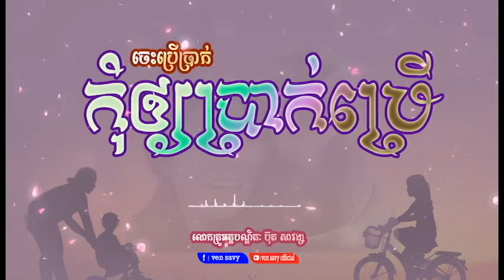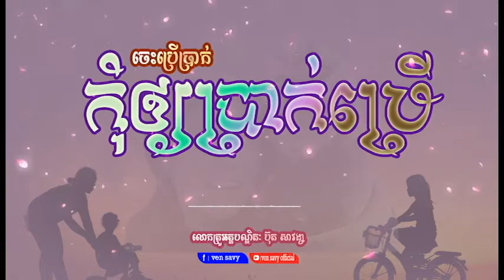ចេះប្រើប្រាក់កុំឲ្យប្រាក់ប្រើ, លោកគ្រូ ប៊ុត សាវង្ស, buth savong ven savy, វ៉ែន សាវី#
សូមរីករាយស្តាប់ធម៌